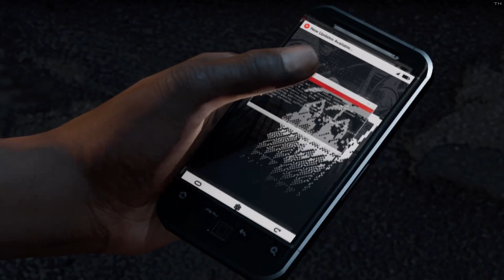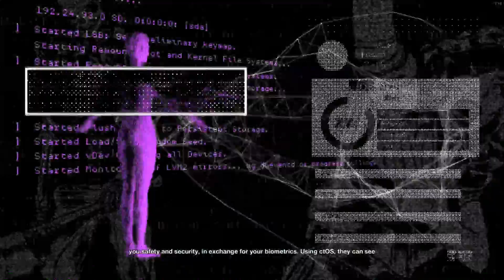Watch Dogs 2: Human Conditions (DLC) - Walkthrough (1080p 60fps)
0:05 - Bad Medicine
38:03 - Automata
1:06:40 - Caustic Progress